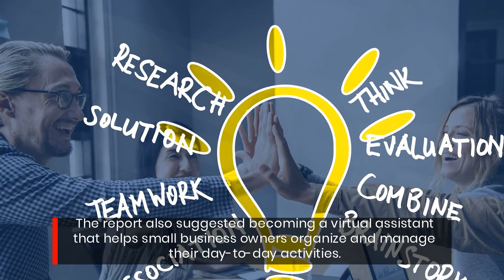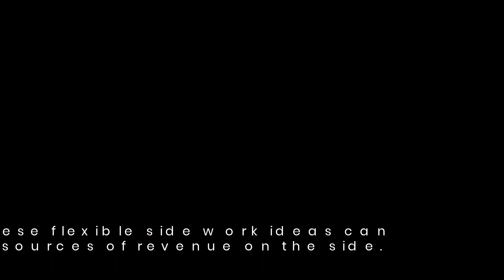See 7 Well Paying Side Jobs For Working, Busy Moms With Little Startup Capital Report!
Are you a busy mom? Do you want to earn extra income while taking care of your family? If yes, then this latest report is for you.Crucial Construct Academy recently released a report on seven flexible side jobs busy moms can do from their homes.